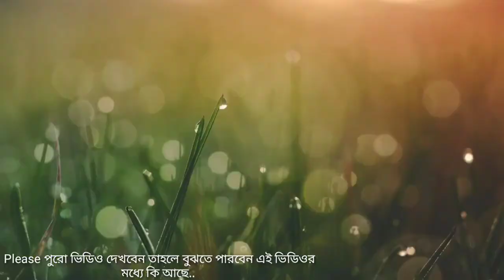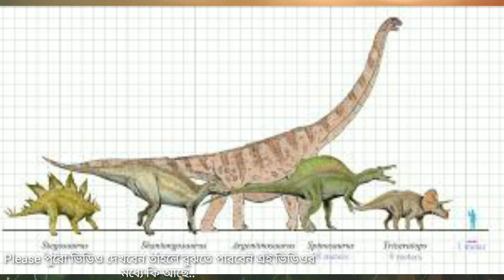ডাইনোসর কিভাবে পৃথিবী থেকে হারিয়ে গেল জানুন অজানা তথ্য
ডাইনোসর সম্বন্ধে অজানা দশটি তথ্য।
ডাইনোসরের কিভাবে পৃথিবীতে জন্ম হয়েছে?
ডাইনোসর কিভাবে উৎপত্তি হয়েছে পৃথিবীতে?
ডাইনোসর সম্বন্ধে অজানা তথ্য।
ডাইনোসর কিভাবে এবং কেন পৃথিবী থেকে হারিয়ে গেল।

Can dinosaurs return again
Learn how dinosaurs got lost from the earth
Unknown information about dinosaurs
How dinosaurs originated on Earth
How dinosaurs were born on earth
How and why dinosaurs got lost from the earth